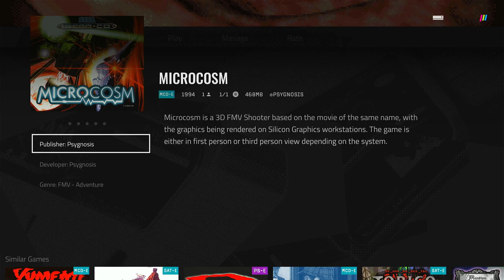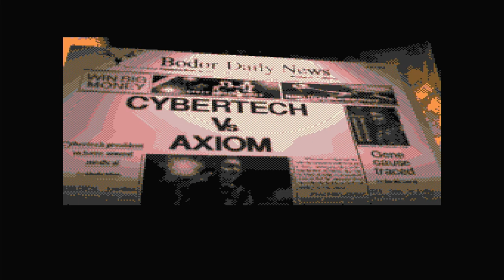Polymega Gameplays - Microcosm [Mega-CD - PAL]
In the year 2051, two mega corporations battle it out for supremacy over an overcrowded, overpolluted planet. CyberTech Industries, the dominant company on the planet, is being challenged by Axiom, who blames the former for their president's death. To gain revenge, they secretly inject CyberTech's president, Anton Korsby, with a virus that threatens to take over his body, and ultimately destroy himself and CyberTech. Your mission is to enter Korsby's body, destroy the virus, and defeat the organism that controls his brain.

Microcosm is a 3D action shooter that takes place entirely within the human body. The concept was inspired by the 1966 movie Fantastic Voyage. The player pilots his way through various parts of the anatomy, blasting virii and enemy ships while collecting power-ups and a faster, stronger craft. The goal of the game is to eventually reach the brain to stop Grey M, the entity that controls Korsby's body.

Microcosm makes heavy use of full-motion video and features high-resolution fractal graphics (to simulate the walls of veins and arteries), digital music, and sound effects.

Developed by Psygnosis
Also released for FM Towns Marty, MS-DOS, 3DO Interactive Multiplayer and Amiga CD32

FUN FACT: Microcosm saw a special "Collector's Edition" for the DOS version the following year, which also includes a Microcosm T-Shirt and "Psygnotic Soundtrax Vol.1" Audio CD. Perhaps the most interesting thing about Microcosm is that there was a compilation from Sony Imagesoft, which not only included this game, but also the first and only release of Ultraverse Prime, Malibu Software's sidescrolling brawler that was originally envisioned as a SNES game but never completed.